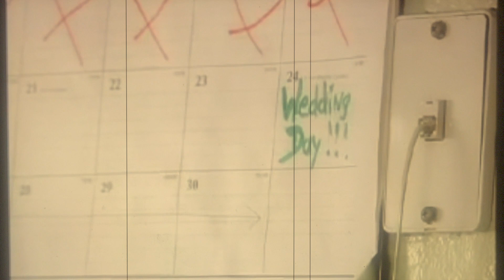Vlog Jan 11, 2019: Third Eye Blind, The Background music video Parody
Hey guys! Follow me on this journey called life.
Let's talk about this music video parody I was in back in 2005 (when I was 17 years old).  Why? It's just what I do. God Bless America!!!

Music video Parody Directed  by, Monica Abeyta (Pure Madness Productions)